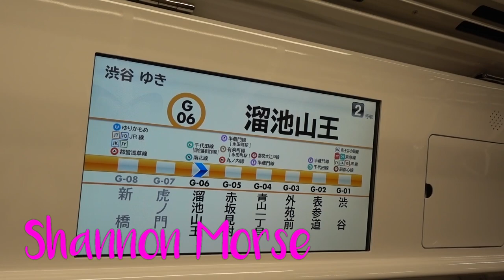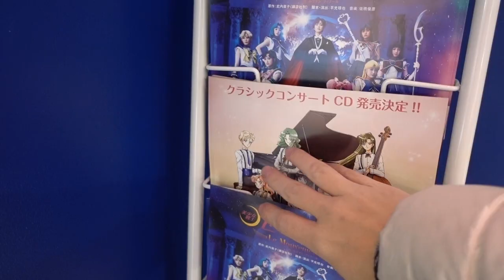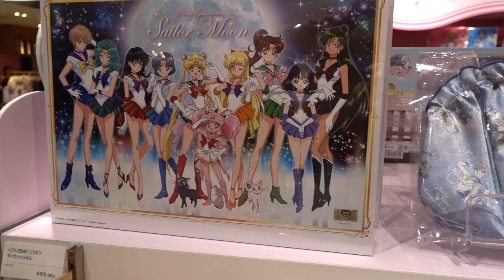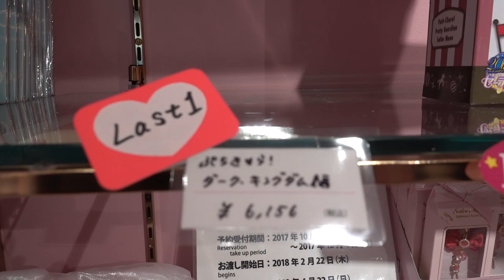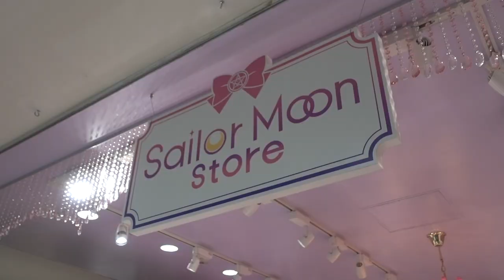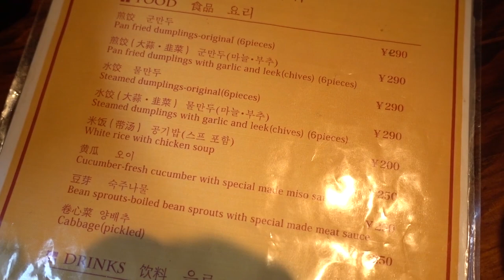My Birthday in Tokyo and Visiting the Sailor Moon Store! - Japan 2017 Archive Vlog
A SAILOR MOON STORE EXISTS IN TOKYO JAPAN! This is my vlog from my birthday in Japan back in 2017, previously uploaded to a different channel.  We go from Sailor Moon Store in Harajuku, to my favorite Gyoza place, to Karaoke with friends! I had a blast!